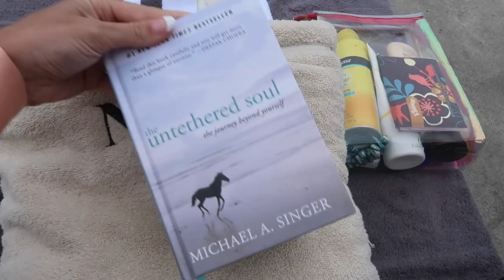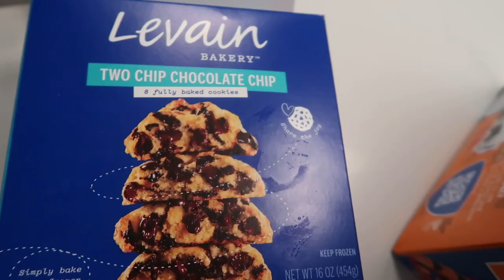Vlog | trip to california, 5 year anniversary, beach bag essentials, + more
A week in California celebrating our 5 year anniversary!

mermaid oil